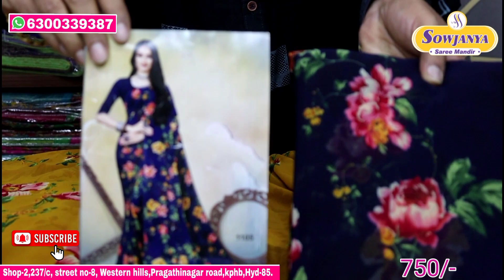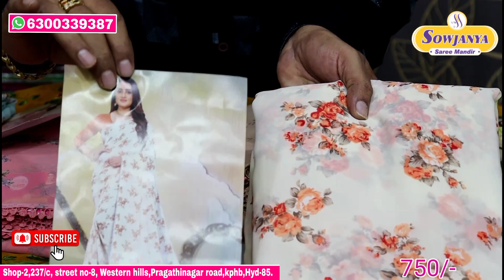Organza kanchi Border Digital prints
Best Sarees Collections on 𝐎𝐧𝐥𝐢𝐧𝐞 𝐒𝐡𝐨𝐩𝐩𝐢𝐧𝐠 the 1 and Only Destination is the 𝐒𝐨𝐰𝐣𝐚𝐧𝐲𝐚 𝐒𝐚𝐫𝐞𝐞 𝐌𝐚𝐧𝐝𝐢𝐫. The whole Indian Saree Collections will be Available at 𝐒𝐨𝐰𝐣𝐚𝐧𝐲𝐚 𝐒𝐚𝐫𝐞𝐞𝐬.
Location;
Shop -2

Address :- shop -2,237/c, street-8,Addagutta Society,westren hills, pragathinagar road,kphb,Hyderabad-85